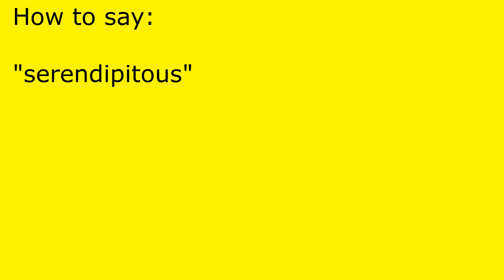How to pronounce serendipitous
serendipitous pronunciation.